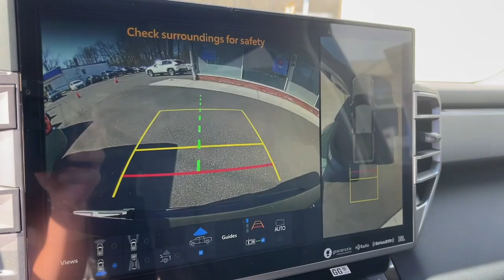2024 Toyota Tundra_Hybrid Limited CT Danbury, New Milford, Ridgefield, Waterbury, Brookfield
New 2024 Toyota Tundra_Hybrid Limited available at Greentree Toyota located in 87 Federal Rd, Danbury, CT, 06811. Servicing the Danbury, New Milford, Ridgefield, Waterbury, Brookfield area.